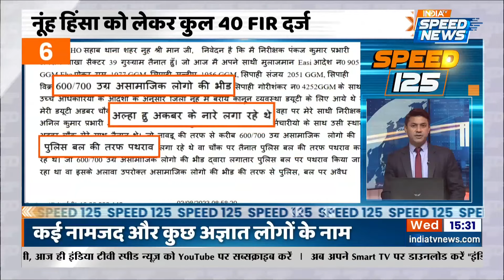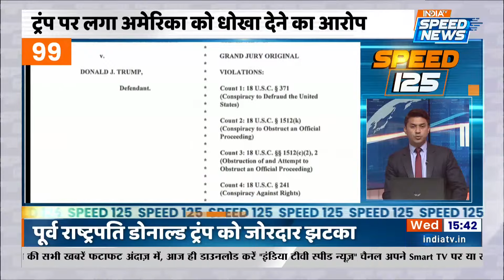Speed 125: Nuh हादसे की क्या है असली वजह? Haryana News | CM Manohar Lal Khattar | Bajrang Dal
Speed 125: Nuh - हरियाणा (Haryana) में गुरुग्राम के पास मेवात नूंह (Mewat) में दो गुटों के बीच हिंसक झड़प हुई. पुलिस ने बताया कि झगड़ा तब शुरू हुआ जब विश्व हिंदू परिषद (Vishwa Hindu Parishad) की बृज मंडल जलाभिषेक यात्रा (Brij Mandal Jalabhishek Yatra) को नूंह (Nuh News) में खेड़ला मोड़ के पास युवकों के एक समूह ने रोक दिया और जुलूस पर पथराव किया गया. देखिये नूह हिंसा के पीछे की असली वजह |